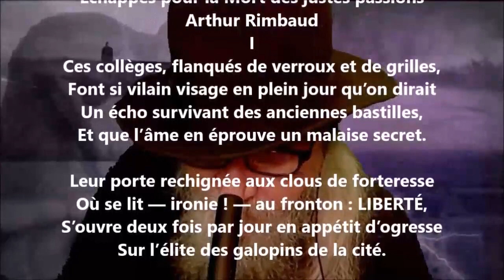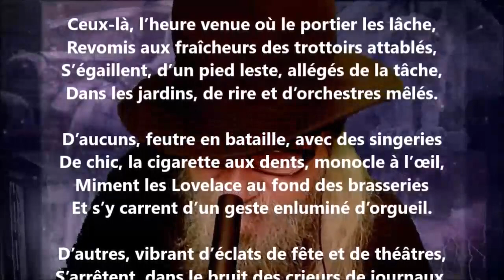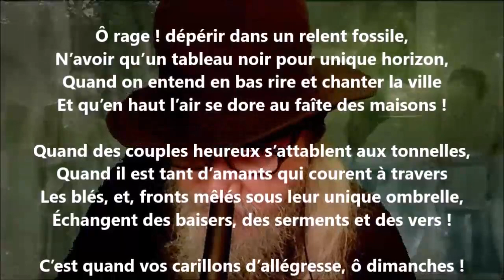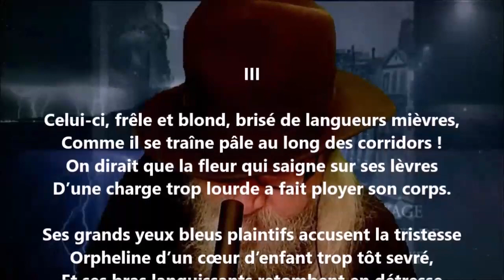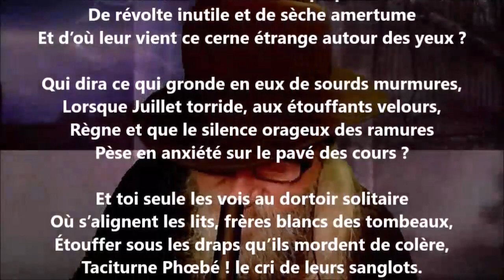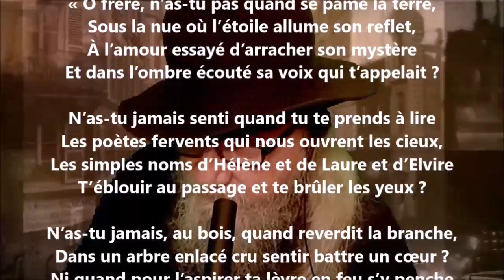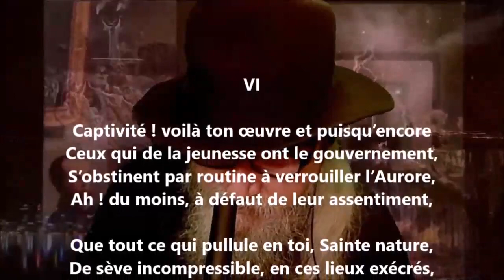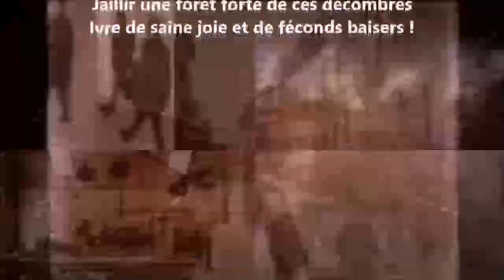Les internés - Ernest Raynaud lu par Yvon Jean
1 406 lectures de mes poèmes sur cette chaîne :
Tome 589 complété (cinq cent quatre-vingt-neuf), publié, septembre 2023...

24 849 poèmes - 570 recueils de publiés - 50 048 pages